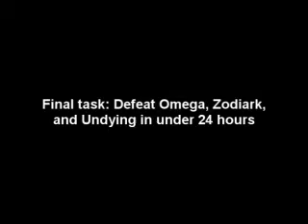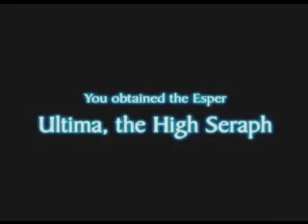FFXII Yiazmat Speedrun: Omega Finale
Yiazmat defeated: Final Time: 20:54:53
This will be the second to last video to conclude this speedrun.

Obtained Excalibur for Zodiark after 4 attempts in Great Crystal

Ultima and Omega Mark XII defeated
Last video will conclude with Zodiark, Undying and final time